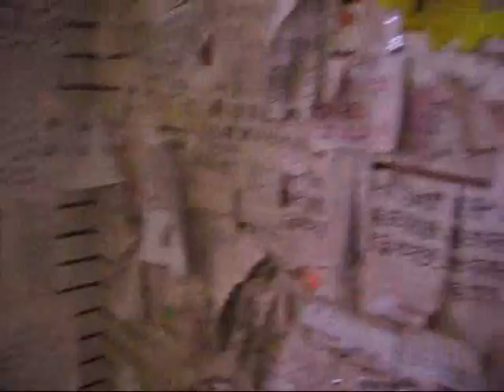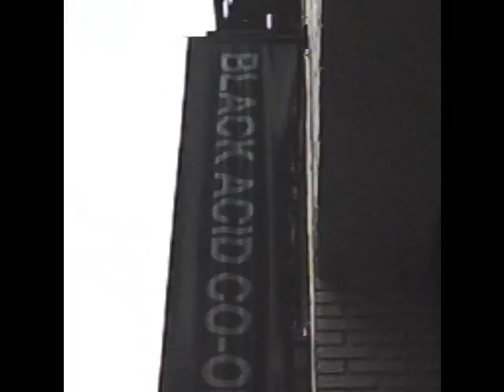Black Acid Co op at DEITCH PROJECTS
James Kalm has been watching the progress of this extensive installation for weeks.  Black Acid Co-Op is the collaboration of Justin Lowe and Jonah Freeman, and this piece explores the dark manic recesses of meth-lab culture and its analogues relationship to middle America, and the glamorous New York art world.  Entering through the basement, visitors ascend through a labyrinth of burned out trailers meth-labs and art galleries in a journey through an hellatious environment of cultural debris.